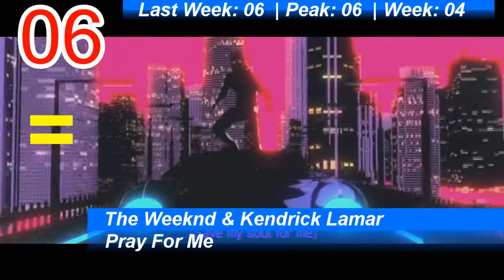Billboard Hot 100 Single Charts (CAN) | Top 10 | March 10, 2018 | ChartExpress